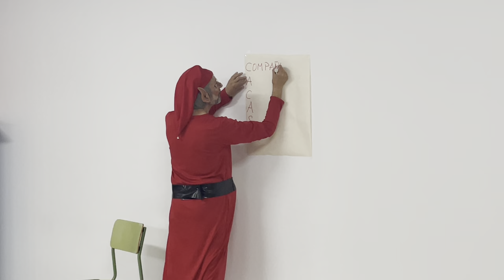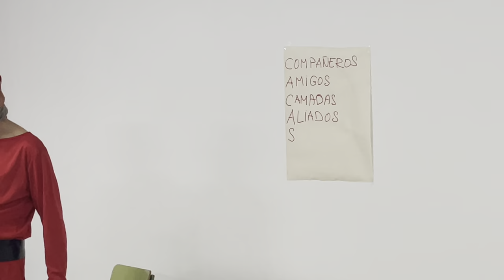Visita de Pancho: 3º 4º